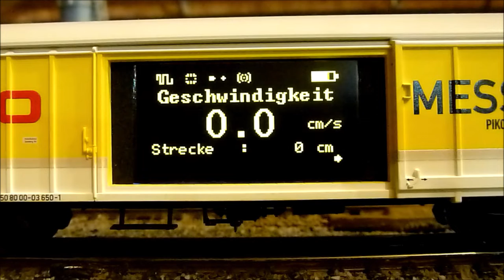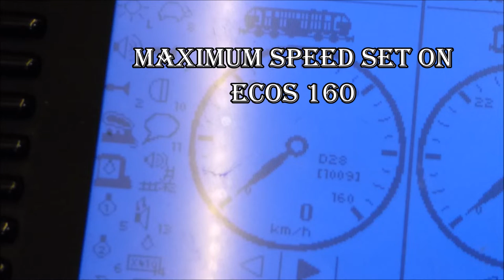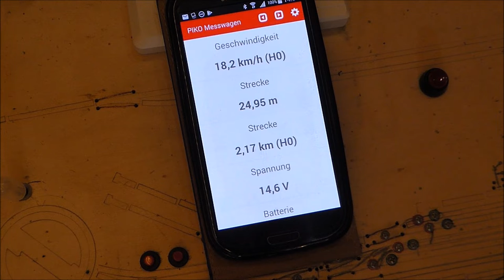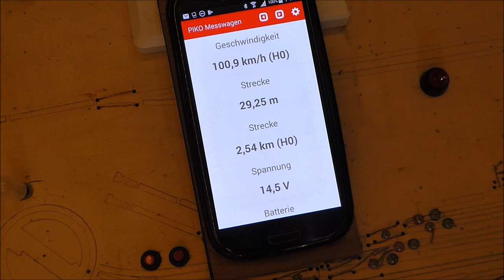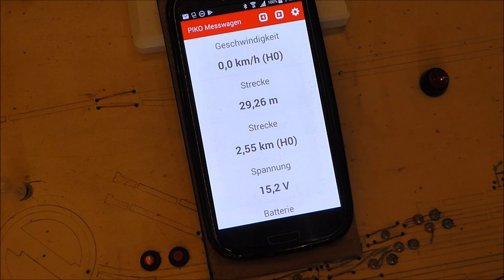Trains For Fun Messwagen Teil 2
Another short video showing how the car can be used . Of course there are much more possibilitys you can try out.